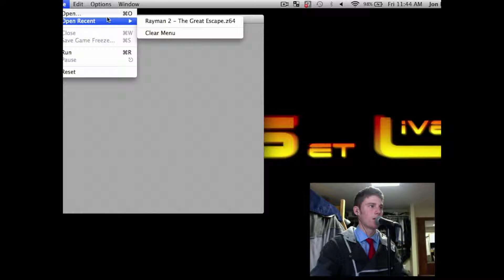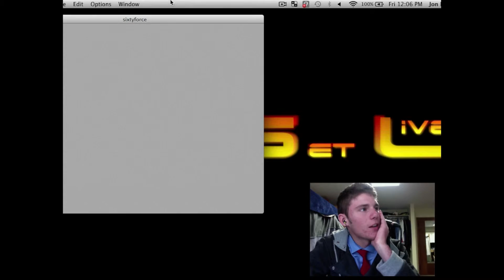Retro Series Episode 1: Rayman 2 (The Great Escape)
New series starting! Check it out. Oh and I forgot to record the computer audio, I'll make sure to fix it next time.